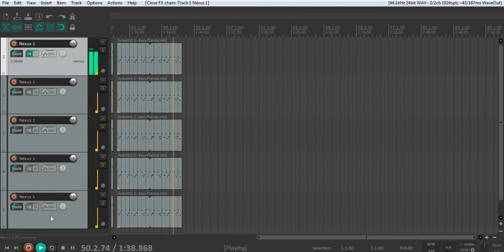[FREE] MIDI Loop Kit/Sample Kit 2021 Volume 13 | Free Download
How to make money selling sample pack